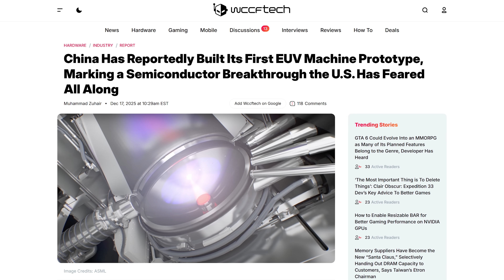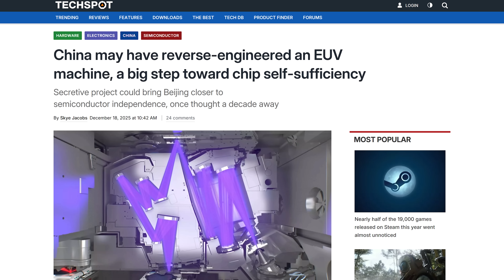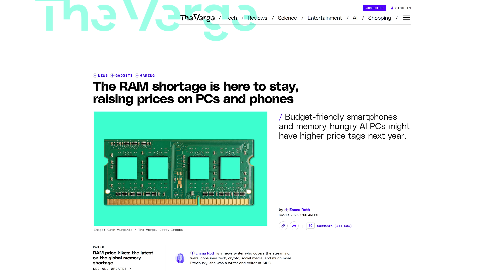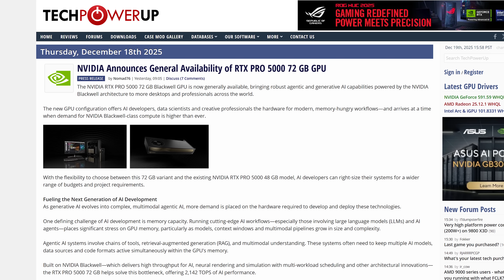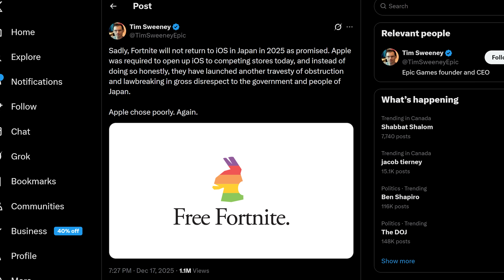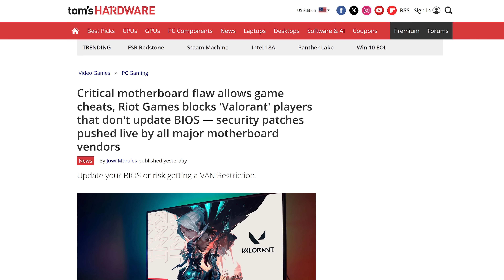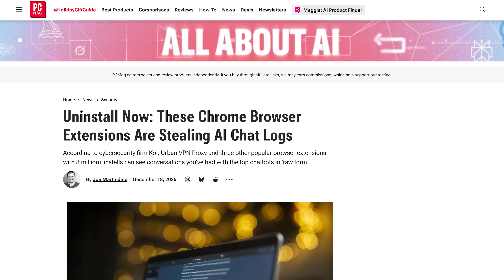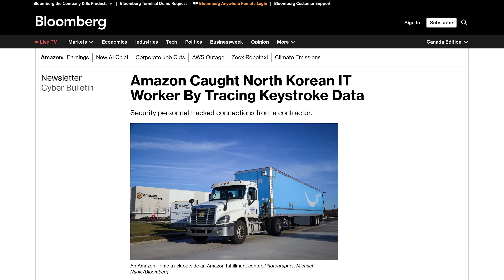China’s Figured It Out…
Timestamps:
0:00 GET IN MA SWAMP
0:14 China's reported chip advancement
2:07 RAM shortage affecting PCs, phones
3:41 Apple App Store changes in Japan
4:56 UGREEN NAS DH4300
5:56 QUICK BITS INTRO
6:05 Riot Games finds critical motherboard flaw
6:46 LG TV owners can delete Copilot
7:17 Browser extensions recording AI chats
7:53 Amazon catches North Korean IT worker
8:31 TRON 2 modular robot